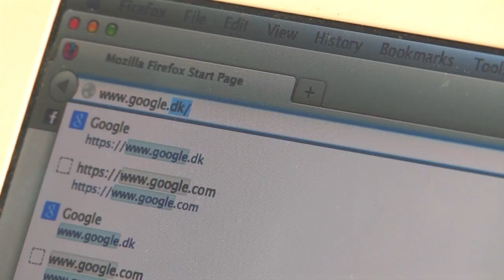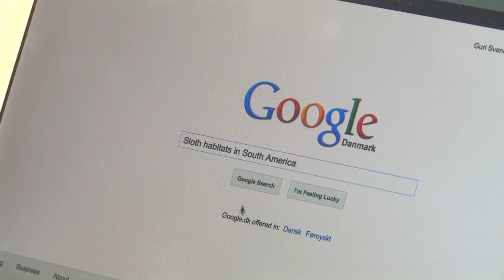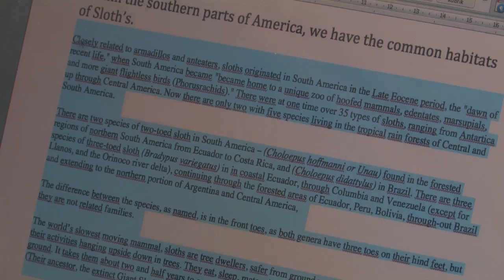Plagiarism - a short film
We were given the task at school, to produce a short movie, that informs students to don't do plagiarism. We took a little different angle on this, than many others may have done.

NOTE: This video contains material, that is protected by Danish law, and may not be used by others without permission from me.